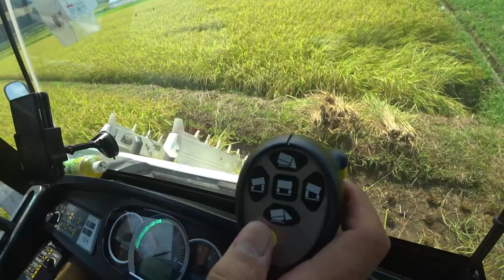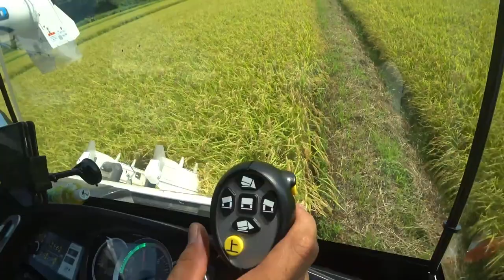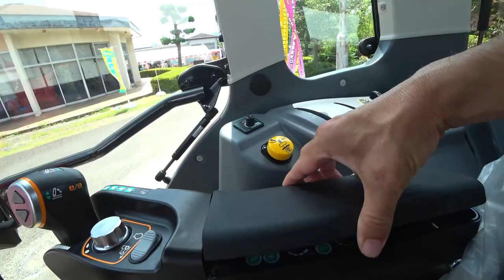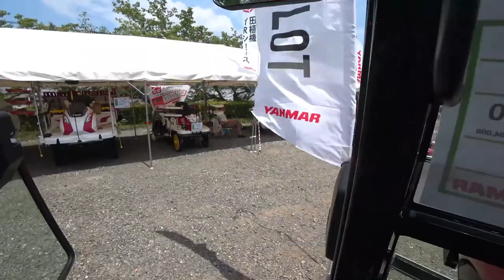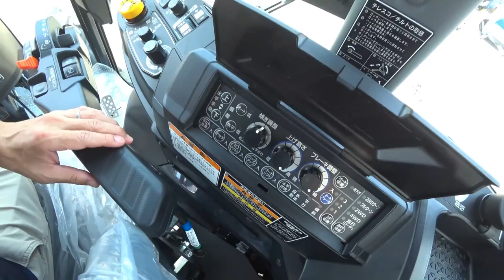【会社員実家農業手伝う】【特集】稲刈りスペシャル コンバインに給油中こぼした、DNR4704条刈りコンバインでS字刈り実演【農機具】【稲刈り】